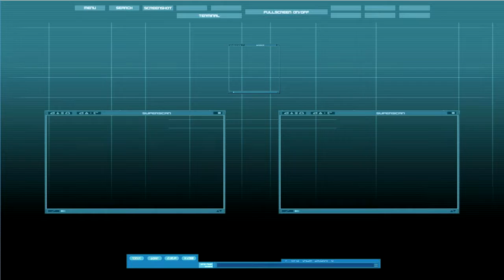Frozen Tundra Finds: The Legend of Zelda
That's right, the original! I had to contribute to zelda month somehow.

You can find it in a TON of places, so I won't list one.

Kye&I Art by Kyros Castle
Paper Cuts/Stream VOD Saturday Art by Razzy (Razzmatazic.tumblr.com also her art tag is doodle corner I think?)